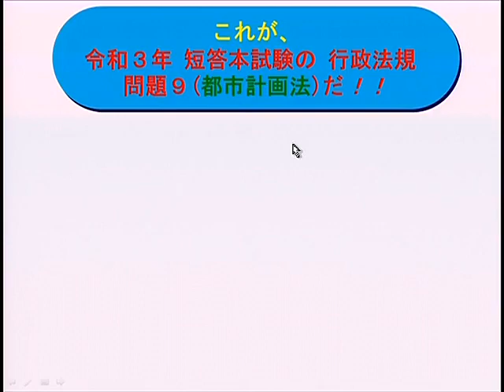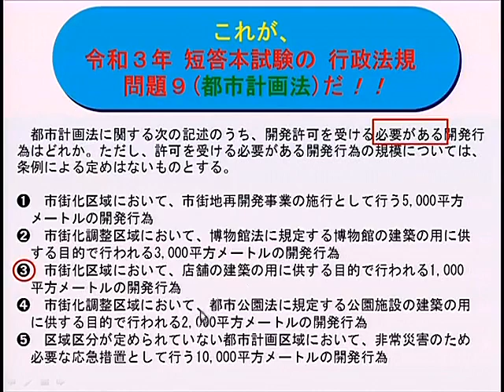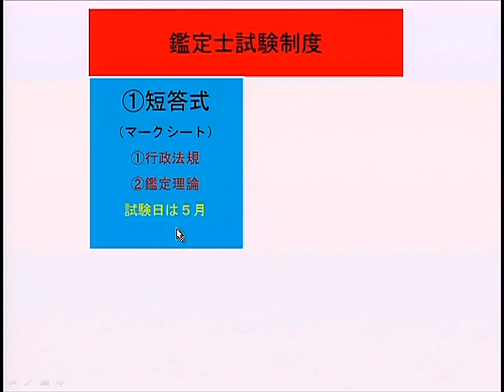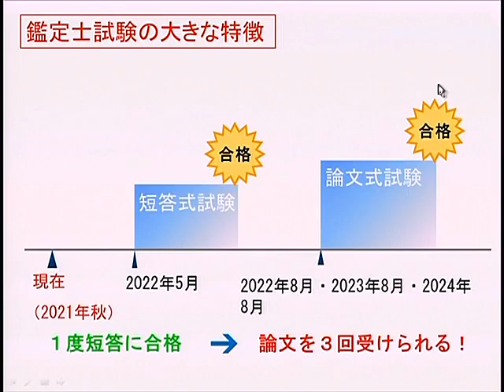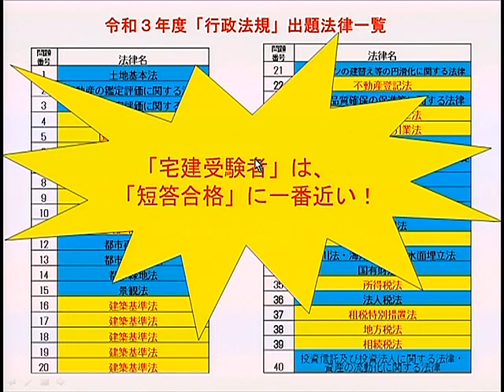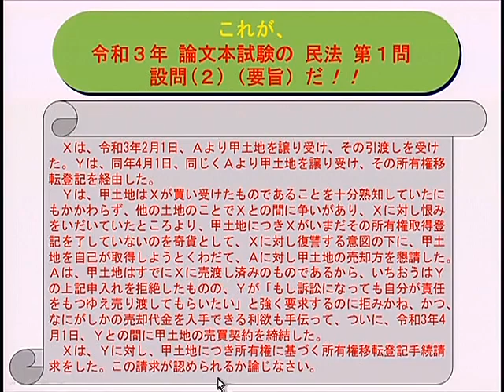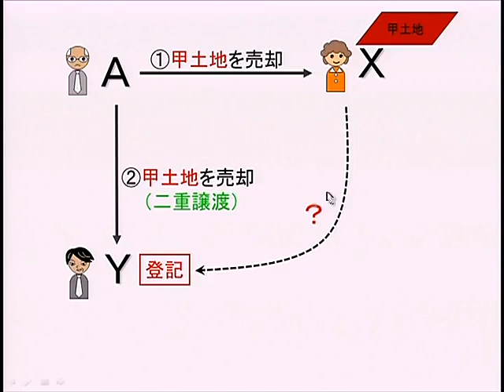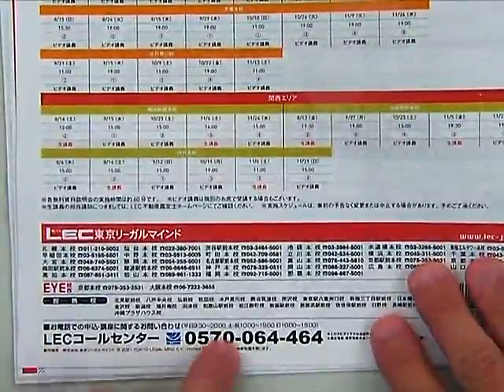【LEC不動産鑑定士】宅建受験者必見！今から鑑定士を目指す方法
宅建受験生は、短答式試験において有利であるばかりでなく、行政法規の勉強で省略できる時間を、最重要科目である鑑定理論に充てることができます。

◆HP
宅建士から不動産鑑定士へのステップアップ